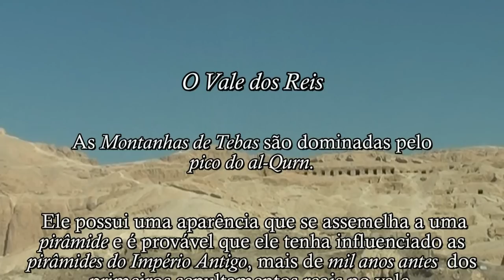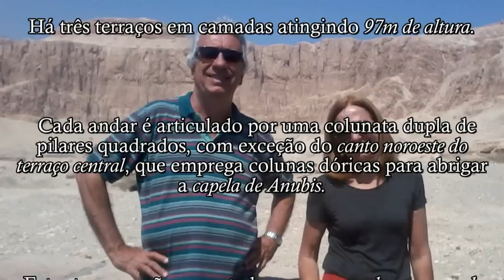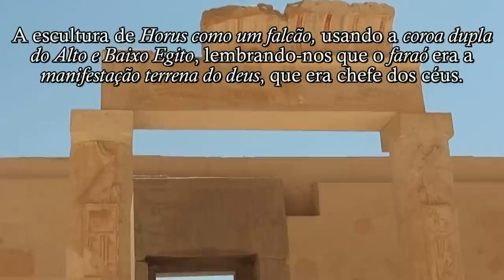Egito 14- Cruzeiro pelo Nilo: Vale dos Reis e Templo de Hatshepsut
Vídeos e fotografias por Maria Helena Rozo - Creative Commons atribuição

Texto: Parte dos textos foi retirada da Wikipedia.org, a outra parte foi escrita pela autora do vídeo.